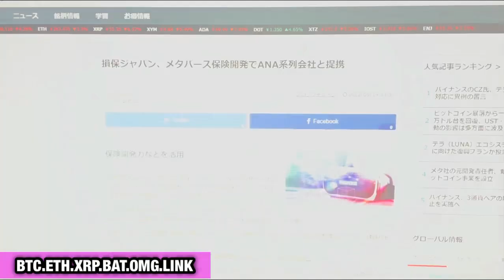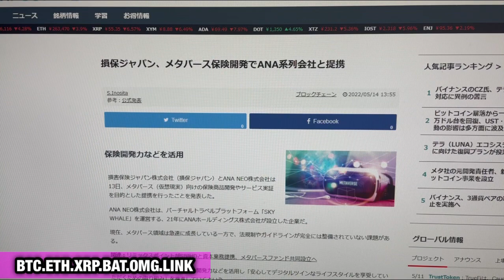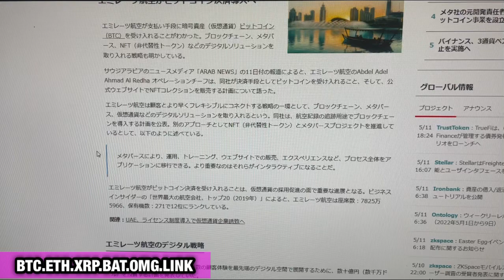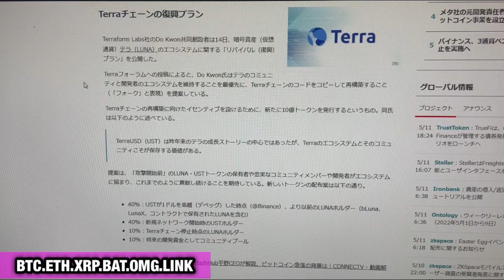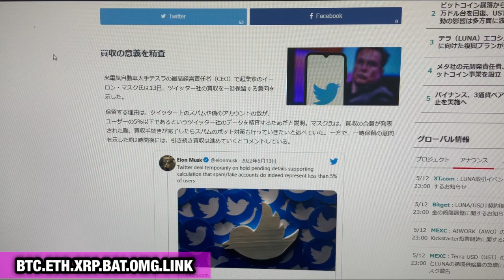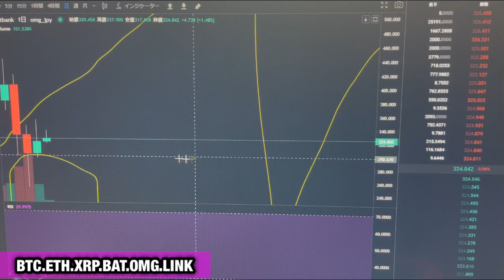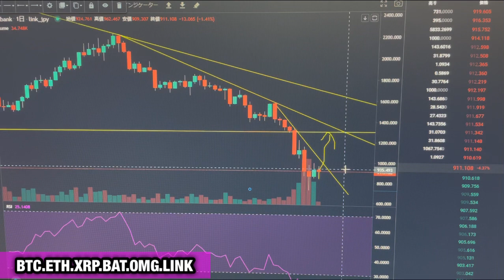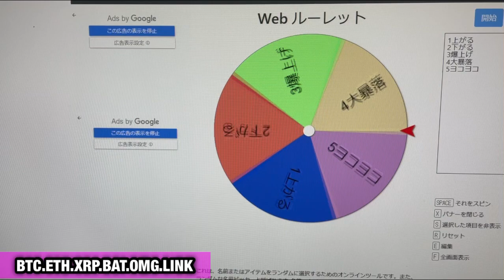【相場分析】9月にむけて私は買います‼️条件付き戦略‼️反発は継続するのか❓ビットコインイーサリアムリップルリンクバットOMG.BTC.ETH.XRP.BAT.LINK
ダライゲ自己紹介q動画